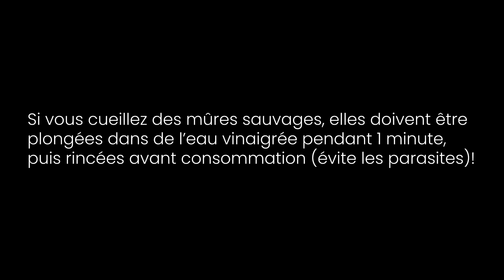Charlotte aux Mûres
Une charlotte facile à réaliser, légère et gourmande. Cette recette ne contient pas d'oeufs. Voici les ingrédients pour une Charlotte de 18 cm de diamètre:

. 350g de mûres fraîches / blackberries
. 2,5 feuilles de gélatine ( 5g )  / gelatin sheets
. 250g de fromage blanc entier / white cheese
. 300ml de crème fraîche liquide entière / whole cream
. 100g de sucre semoule / caster sugar
. 19 biscuits roses de Rheims

A bientôt pour une nouvelle recette!